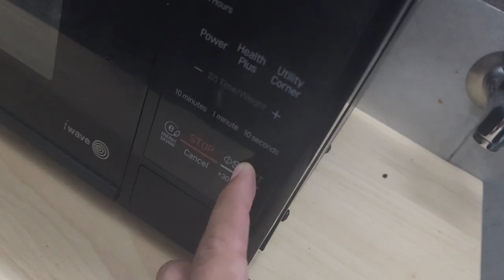Symbiosis Diaries | Video - 1 | Making popcorn with my roommates